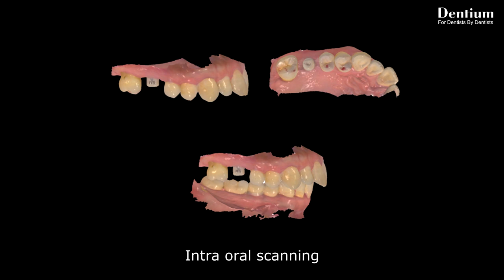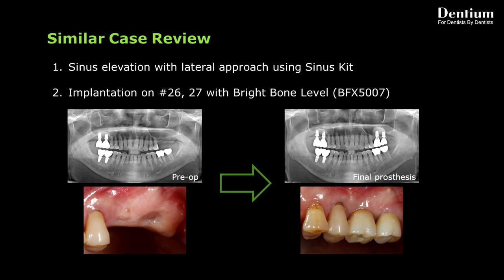Minimalism in Sinus Treatment